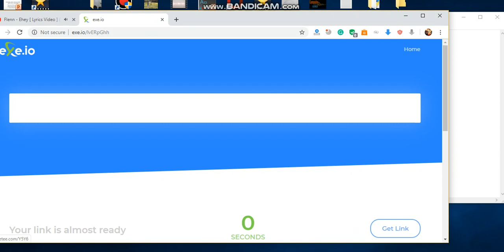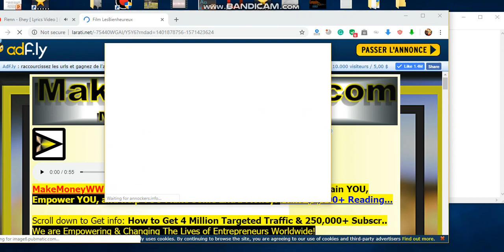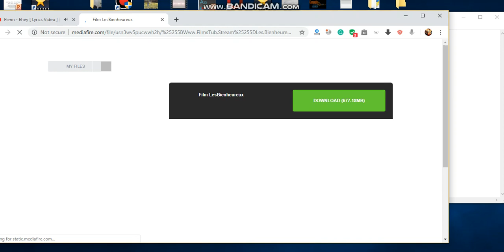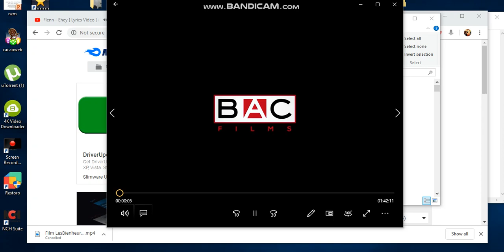Telecharger Film Les bienheureux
Download film Les bienheureux for free
Watch film les bienheureux for free streaming